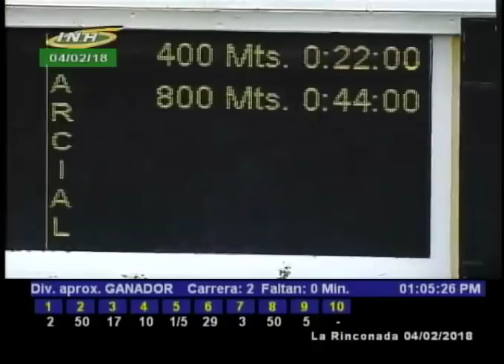LA RINCONADA 2 CARRERA, DOMINGO 04 DE FEBRERO DE 2018